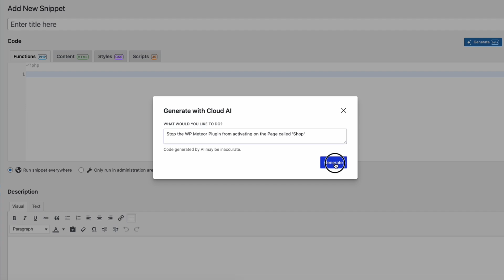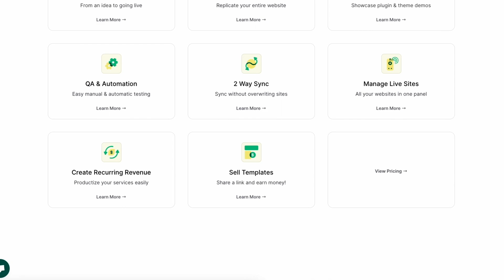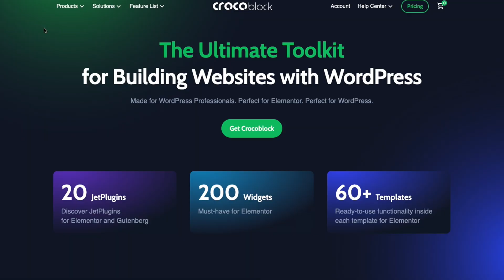5 Awesome Black Friday 2023 Deals - Code Snippets Pro - Omnisend - Brizy - InstaWP - Crocoblock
Until 31st December 2023 with this Code: BFCM2023

50% Lifetime discount
20th Nov to 4th Dec

Until 27th Nov with Codes: 23BF50, 23BF30

20th to 30th Nov 2023 with Code: bfcroco2023

5 Awesome Black Friday 2023 Deals - Code Snippets Pro - Omnisend - Brizy - InstaWP - Crocoblock